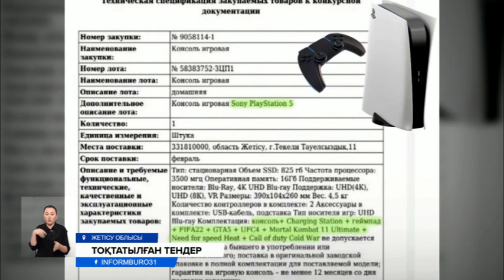Play Station сатып алуға тапсырыс берген Текелі әкімдігінің басы дауға қалды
Жетісу облысындағы Текелі қаласының әкімдігі мамандарының балаларға ойын апаратын алып береміз деп бастары дауға қалды. Олар мемлекеттік сатып алу бойынша 600 мың теңгеге Sony Play Station 5 ойын құралына тендер жариялаған. Бұл құрылғыны Текелі қалалық мәдениет үйінде ашылып жатқан балалар бөлмесіне орнатуды жоспарлаған. Бірақ бұл сатып алу әлеуметтік желіге жарияланып, желі қолданушылардың наразылығын тудырды.
Яғни, көпшілік балалардың онсыз да ұялы телефонда көп отыратынын, денсаулықтарына кері әсерін тигізіп жатқанын, ал әкімдік алып бермек болып отырған ойын құралы атыс-шабысқа толы екенін жазды. Осы жайттан кейін прокуратураның өзі іске аралысып, шенеуніктердің әрекетін заңсыз деп танып, ойын құралын сатып алуға тыйым салды. Ал Текелі қаласының әкімдігі бар мақсатымыз аз қамтылған отбасылардың балаларына заманауи құрылғымен ойнауға мүмкіндік беру болды деп түсіндірді. Сонымен қатар, Sony Play Stationмен балалар тегін ойнайтын еді деп ақталды.
ЛӘЙЛІМ ӘБІЛМАЖИНОВА, Жетісу облысы прокуратурасы баспасөз қызметінің хатшысы:
— Текелі қаласының прокуратурасы Мәдениет үйі ойын консулын сатып алу кезінде мемлекеттік сатып алу туралы заң талаптарының бұзылғандығын анықтады. Заңның 21 бабының 3 тармағына сәйкес, конкурстық құжаттамада әлеуметтік өнім берушілердің санын шектеуге әкеп соғатын, оның ішінде тауар белгілеріне фирмалық атауларға арналған нұсқаулардың мазмұнына қатысты мемлекеттік сатып алу шарттарын белгілеуге тыйым салынады.